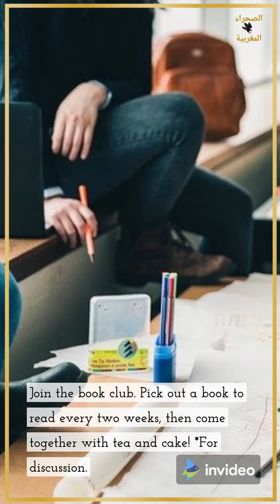حافظ على من يحبك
حافظ على من يحبك ,وقت ممتع مع الاصدقاء في المنزل.
 تعد الوجبة المطبوخة في المنزل مثالية لأولئك الذين يبحثون عن الوجبة المثالية لعائلتك.
 الأصدقاء هم النكهة اللذيذة التي يمكنك إضافتها إلى حياتك ، ووجودهم هو الجنة ، وقضاء الوقت معهم هو تذكار.حافظ على من يحبك.
الوقت الذي تقضيه مع أصدقائك يجلب لك الكثير من الخير ، لذا تأكد من قضاء أكبر وقت ممكن مع أصدقائك بسبب تأثيره على صحتك العقلية ورفاهيتك.حافظ على من يحبك.
إذا كنت ترغب في قضاء وقت ممتع معًا ، فيمكنك بناء علاقات مع أصدقائك في المنزل.حافظ على من يحبك
 سيساعدك الجلوس مع الأصدقاء وشرب كوب من الشاي على الجلوس والاسترخاء معًا وتبادل الأحاديث. إذا كان لديك أي فوائد صحية ، فتأكد من تنظيم موعد لهذه الجلسة قريبًا.حافظ على من يحبك
لتتمكن من البقاء على اتصال مع أصدقائك.
مشاهدة فيلم معًا: يمكنك صنع سينما منزلية بجلب شاشة كبيرة ووضعها في حديقة المنزل أو غرفة والاستمتاع بمشاهدة فيلم مع أصدقائك.
* يمكنك استضافة أصدقائك في منزلك ولعب مونوبولي أو الكرة الطائرة المائية أو التنس أو الكرة الطائرة أو غيرها من الألعاب المفيدة. يمكن أن يكون الطبخ متعة كبيرة وعلاجية خطيرة .حافظ على من يحبك.
لماذا لا تستضيف حفلات عشاء لأصدقائك بالتناوب؟ اخرج لتناول عشاء من ثلاثة أطباق وتمتع ببعض الصحة ، مسابقة "تعال معي" لمعرفة من يقوم بطهي أفضل وجبة.
يعد الاستمتاع بالطعام الرائع مع رفقة رائعة من أفضل الطرق لتمضية الوقت ، لذلك من المؤكد أنك ستستمتع مع الأصدقاء بهذه الطريقة.
انضم إلى نادي الكتاب. اختر كتابًا لقراءته كل أسبوعين ، ثم تناول الشاي والكعك! *للمناقشة.حافظ على من يحبك
ستشعر بالتطور المروع وستستمتع في نفس الوقت. إذا كنت من محبي تطور الرعب ، فلن تتمكن من فعل ذلك مرة أخرى !.
Keep the one who loves you.
Ways to spend quality time with girlfriends at home
 A home-cooked meal is perfect for those who are looking for the perfect meal for your family.
 Friends are the delicious flavor that you can add to your life, their presence is a paradise, and spending time with them is a trophy.
The time you spend with your friends brings you abundant good, so make sure to spend as much time as possible with your friends because of its impact on your mental health and well-being.
Planning and eating a meal together is nothing but an excellent way to connect and bond with friends. If you want to spend quality time together, you can build relationships with your friends at home.
 Sitting with friends and drinking a cup of tea will help you to sit and relax together, and exchange conversations. If you have any health benefits, make sure to organize the date for such an session soon.